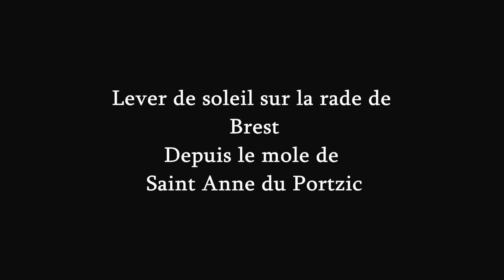Lever de soleil au dessus de Crozon depuis Sainte Anne du Portzic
Vidéo accélérée de 30 minutes réduite à 3 minutes.